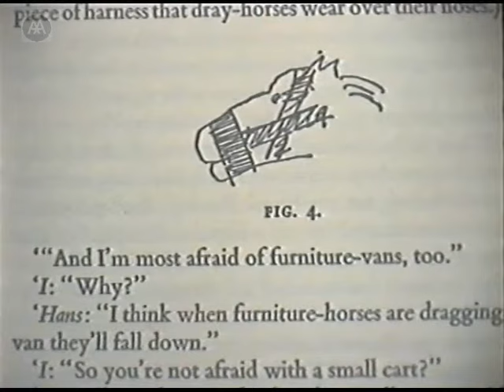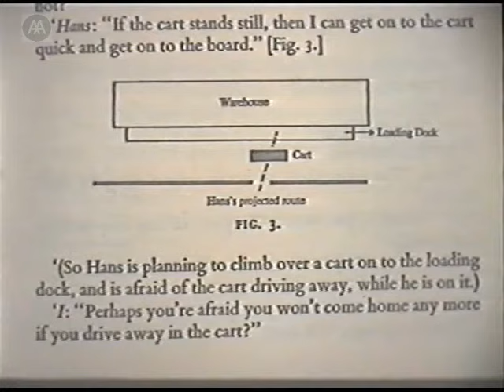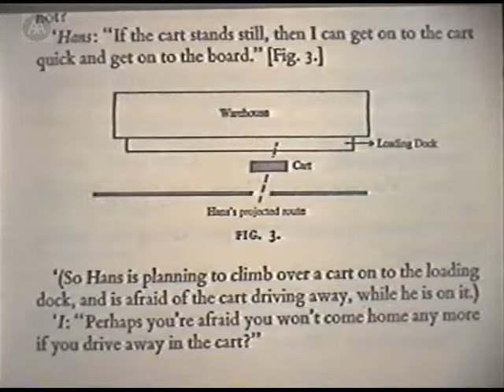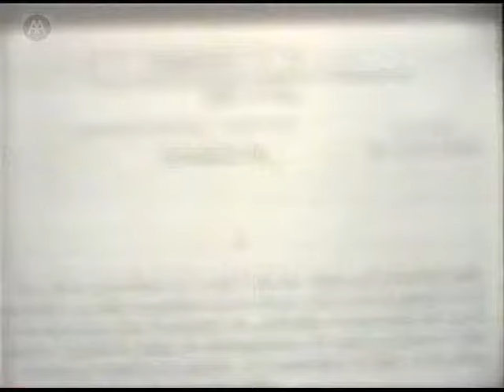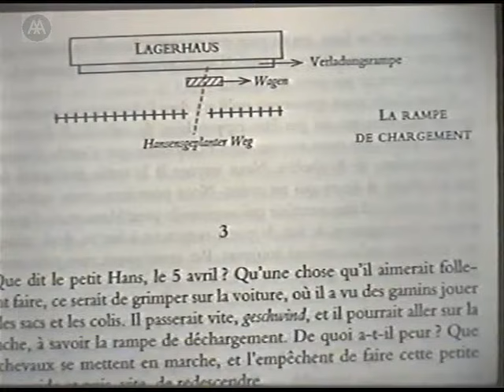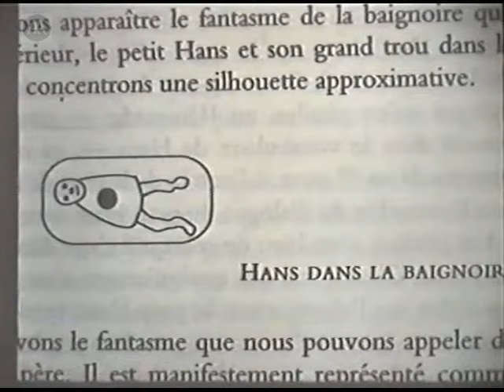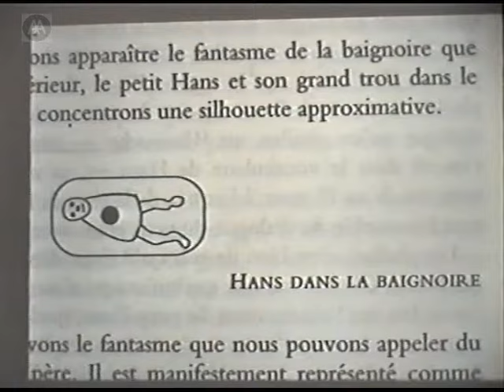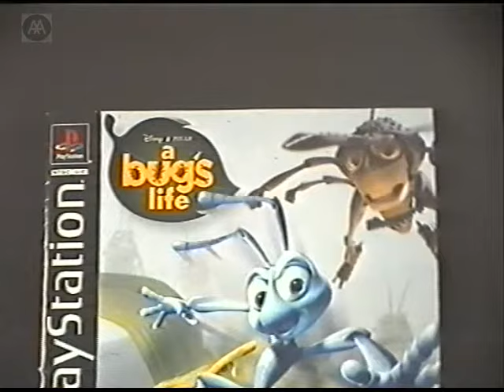Psychoanalysis and Space - Part 2 - Anthony Vidler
The 'Psychoanalysis and Space' conference, chaired by Mark Cousins, is based upon the premise that many conditions of spatial experience are unconscious, and at the same time the unconscious may often be described in terms of spatial fantasies. The aim is to initiate discussion of the possibilities of psychoanalytic theory making a systematic contribution to the analysis of spatial relationships and architecture. This is the first time that this issue - increasingly prominent within architectural theory and criticism - has been addressed in a systematic form.

Anthony Vidler